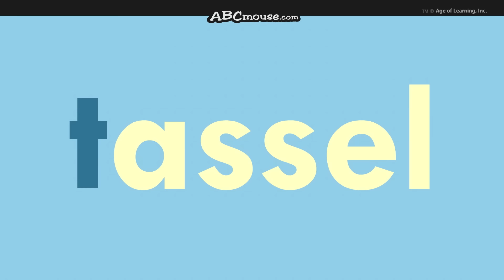"The Letter T Song" by ABCmouse.com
"The Letter T Song" (See below for lyrics)

"The Letter T Song" grooves along in the fabulous styling of post-disco music. When you and your child watch this video and listen to this song, notice near the end of the song how the soloist sings various notes under a single "ooh." Try singing along with her together to the totally terrific "Letter T Song"!

About Us:
ABCmouse.com is an award-winning website that uses a variety of activities, including these songs, to help children build a strong foundation for future academic success. ABCmouse.com Early Learning Academy provides a full online curriculum from preschool through 2nd grade, with more than 10,000 interactive learning activities that teach the subjects of reading, math, science, social studies, art, and music.

Song Lyrics:
Tommy built his towers tall. At times it took two hours.
When tiny Timmy toddled by, he toppled Tommy's towers.

Ted wore tap shoes when he danced. Tara wore pink toe shoes.
Ted tapped in top hat and tuxedo. Tara wore two tutus.

Tah t-tah t-tah, tah t-tah t-tee—
     join with me and shout, "Whoopee!"
Tah t-tah t-tah, tah t-tah t-tee—for that totally terrific letter t.

Tony tooted on his tuba: oompah, oompah, oompah-pah.
Tyrone sang Tony's top ten tunes: tra la la la la-lah.

Troy has a tarantula. And Terry has a turtle.
Tina's toucan's name is Tex. Her tadpole's name is Myrtle.

Tickle, tackle, tinsel, tassel, tooth, and tic-tac-toe.
Tapioca, ten, tattoo, are t words that you know.
Tulip, turkey, teeth and taffy, tick-tock, time, and toy.
Tomato, table, tip and top—more t words to enjoy!

It's that totally terrific letter t!